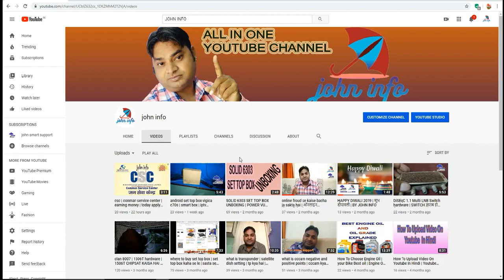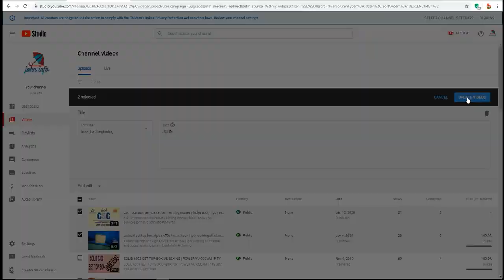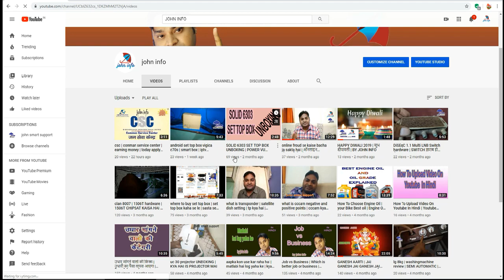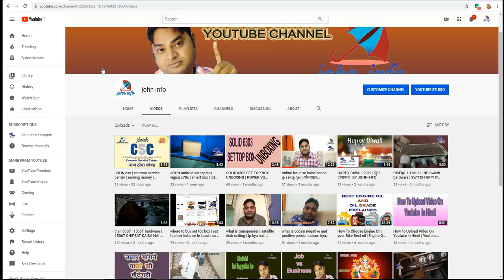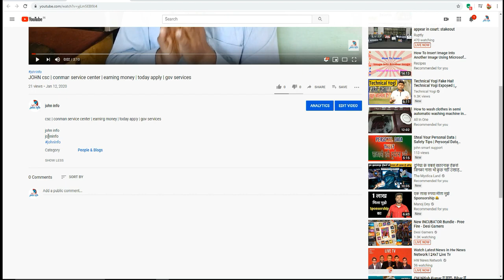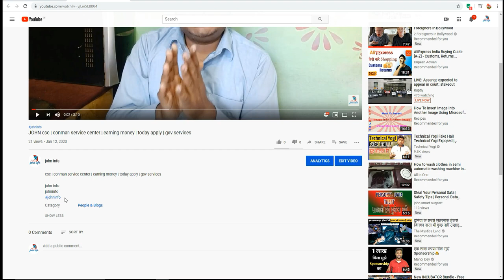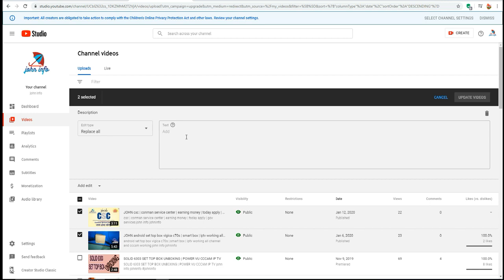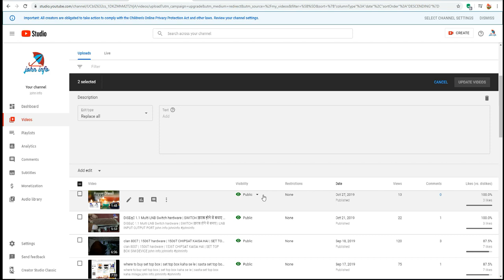YT STUDIO TITAL AND DISCRIPTION SETTING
john smart support
JOHN SMART SUPPORT